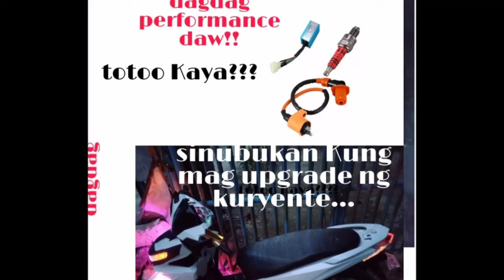installing racing ignition coil racing CDI at iridium sparkplug..